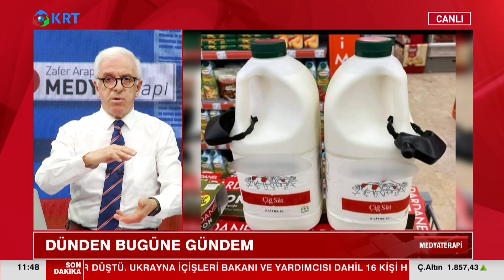Zafer Arapkirli: "Çarşı - Pazar El Yakarken, Devlette İsrafa Devam" | Medyaterapi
Zafer Arapkirli "Medyaterapi" Programında Son Gelen Zamları Eleştirdi.

1_ Beyaz Tv'de Skandal: Canlı Yayında Cin Çıkarma Seansı Yaptılar! | KRT Haber

2_AKP'ye Yakın Anket Firmasından Tokat Gibi Sonuç! ORC Araştırma Anket Sonuçlarını Açıkladı! | Haber

3_Sedat Peker'in Son İddiaları 'Fotoğraflarla' Doğrulandı! Seçil Özer KRT Ana Haber

4_Erdoğan'ı Bile Dinlemediler Süleyman Soylu'yu Yuhladılar! | Oğuz Demir Sana Faydası Ne KRT TV

5_Soylu'nun İşaret Ettiği Emniyet Genel Müdür Yardımcısı Meydan Okudu! | Gün İzi

6_Erdoğan ve İmamoğlu İftar Sofrasındaydı! İkisi Arasındaki Fark! | KRT Haber

7_Erdoğan Hasta, Binali Yıldırım’ın Helikopteri Acil İniş Yaptı! AKP'de Ne Oluyor KRT Haber

8_Sedat Peker AKP'nin 2. Adamını İfşa Etti! 'Sana Saygı Duyuyorum!' Dedi! KRT Haber

9_Sedat Peker'den Dikkat Çeken "Ümitcan Uygun" İddiası | Hafta Sonu Haber

10_Erdoğan 'Gücünüz Yetiyorsa Gelin Yıkın' Demişti! Danıştay Savcısı 'Kaçak' Dedi! | KRT Haber